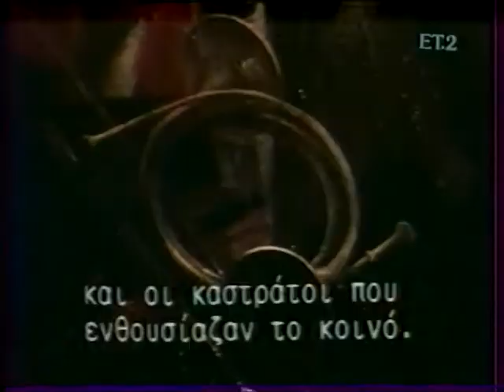Antonio Caldara: L'Olimpiade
excerpt

Gluck: Music of an empire